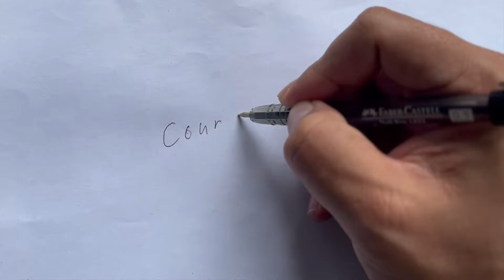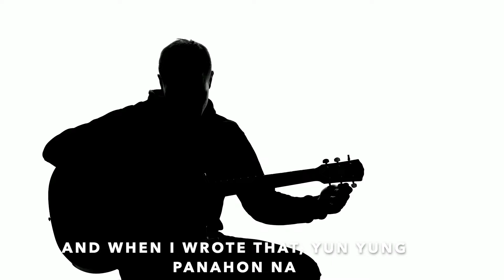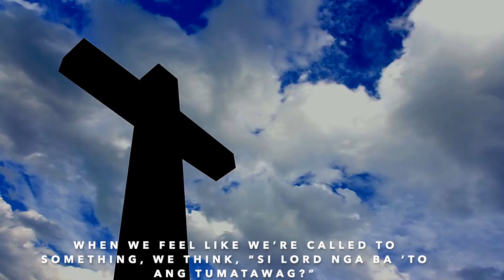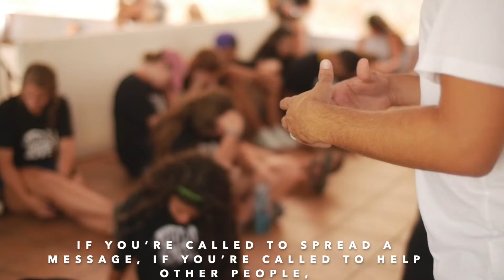Courage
In life, we face fear, doubts, and tough decision.
We need to have courage.
Find out how to be more courageous.